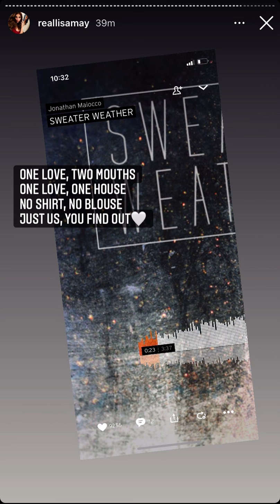Lisa May via Instagram 10 August💖